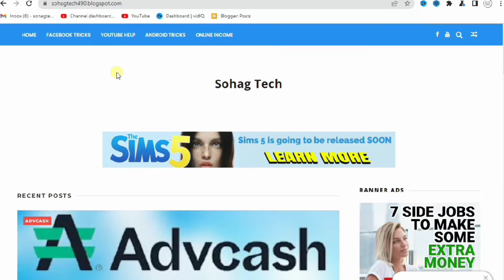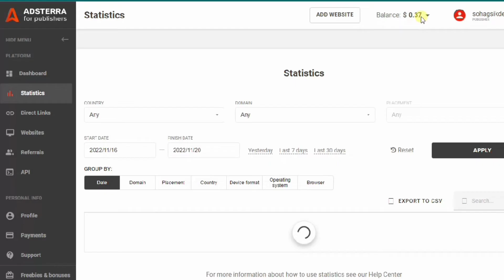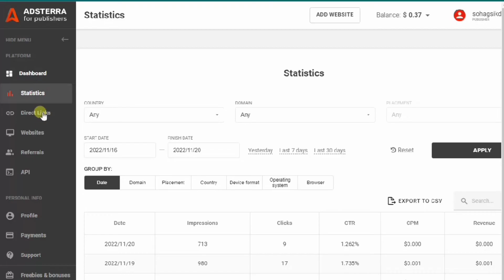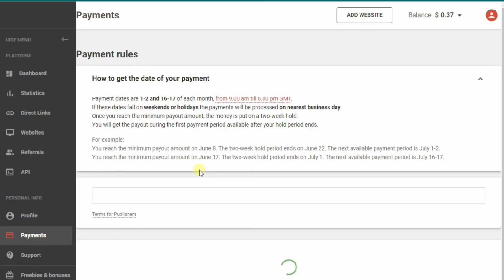How To Create Adsterra Account | Adsterra Publisher Account Create | Adsterra Account Create Bangla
Adsterra is a well-known name in the digital advertising world. It's famous for being everywhere and offering a wide range of services that help advertisers and publishers work together. Adsterra started in 2013, but it didn't take long for it to become a big deal in the advertising business. Adsterra publisher sign up system is so easy.It makes it easy for ads to appear online without any hassle.
Adsterra is a ad network that allow all publishers like blogger and wordpress.In this video i am showing How To Create Adsterra Account | Adsterra Publisher Account Create| Adsterra Ad Network